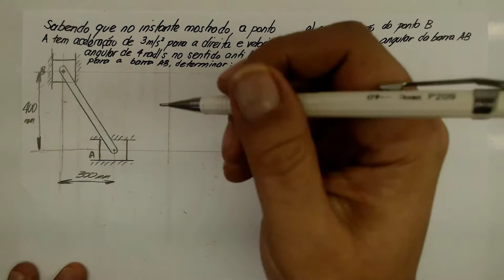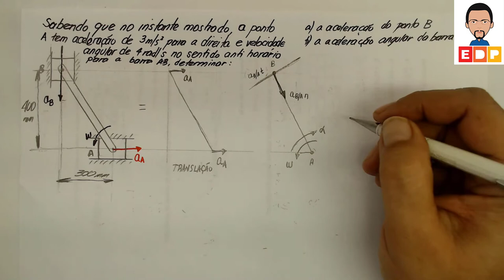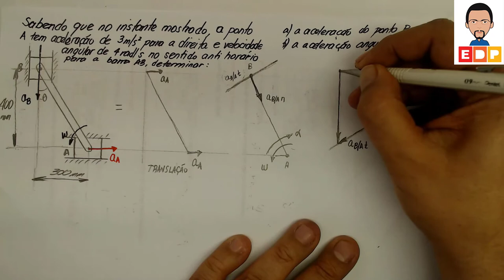CINEMÁTICA DO CORPO RÍGIDO COMO É O MOVIMENTO PLANO GERAL UTILIZANDO O MOVIMENTO RELATIVO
CINEMÁTICA DO CORPO RÍGIDO COMO É O MOVIMENTO PLANO GERAL UTILIZANDO O MOVIMENTO RELATIVO. estudo do movimento relativo entre dois pontos análise do movimento plano geral na cinemática do corpo rígido é composto de movimento relativo de translação e rotação do corpo rígido